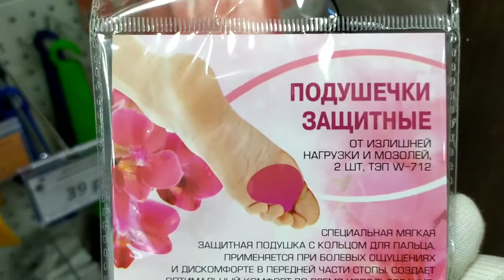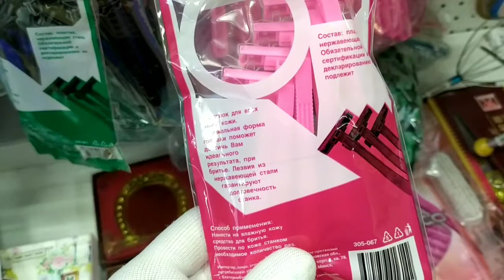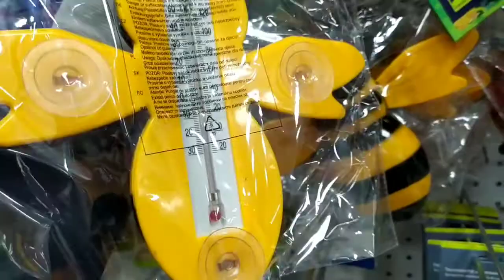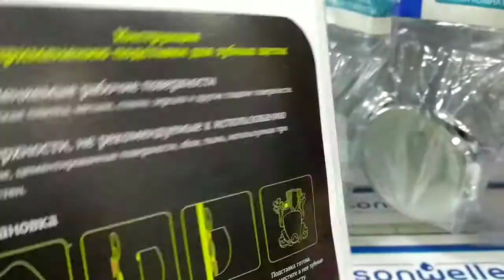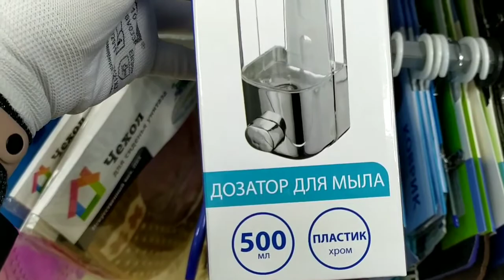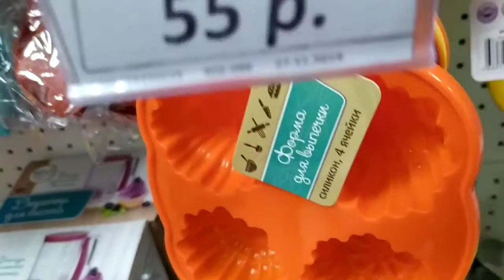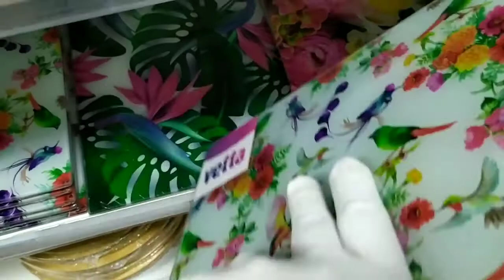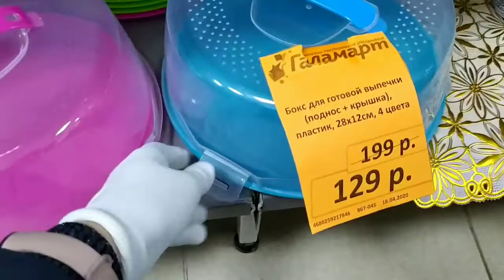НЕ ОЖИДАЛА!!!🦋 ГАЛАМАРТ 👍 МАЙ 💥НОВИНКИ!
Сегодня пойдём с вами в наш ЛЮБИМЫЙ магазин "ГАЛАМАРТ" посмотрим ассортимент и НОВИНОЧКИ